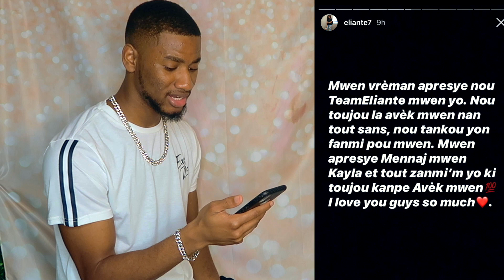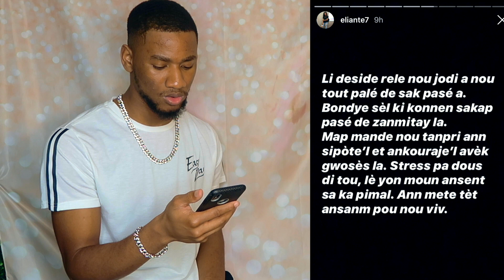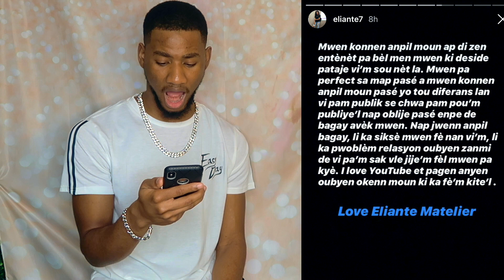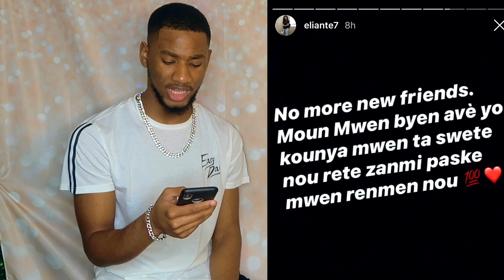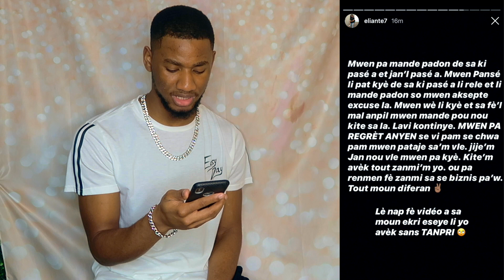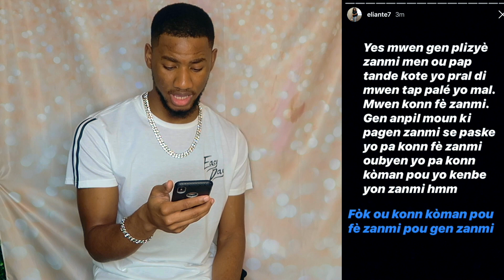ESKE Eliante Matelier PADONE Rose Demesier Vre?😲🤷🏼‍♂️/ Men sa li di...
~SIW OU TE ENJOY VIDEO SA SVP moutre sa nan aksyon'w .
Step 1: Banm yon Like👍🏽
Step 3: Mete bouton 🔔 On !